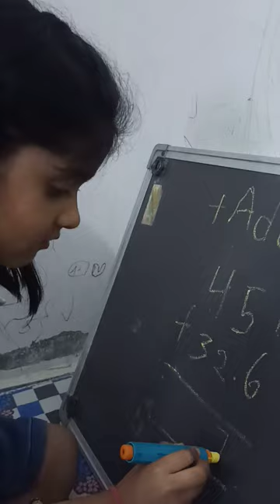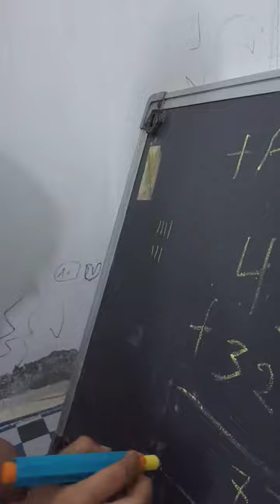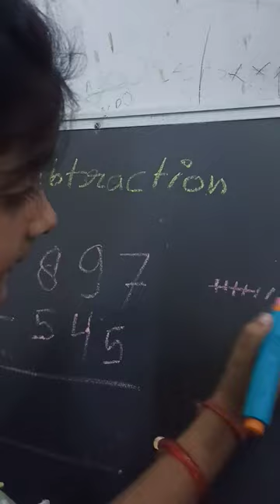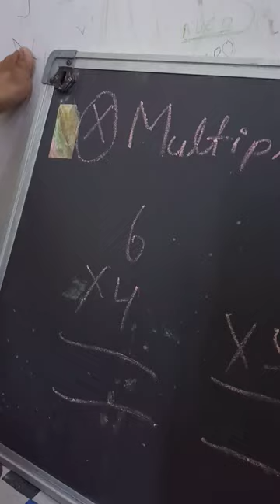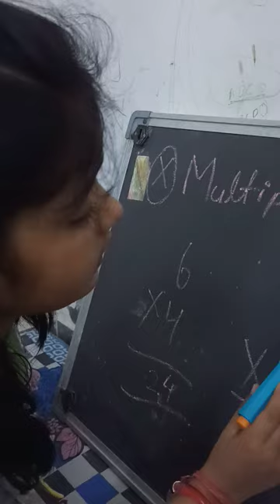Manvi study +Addition - subtraction ×multiplication